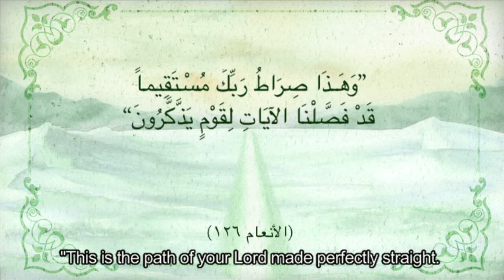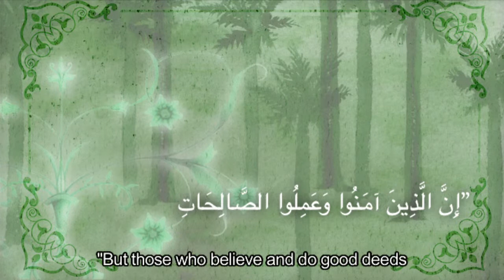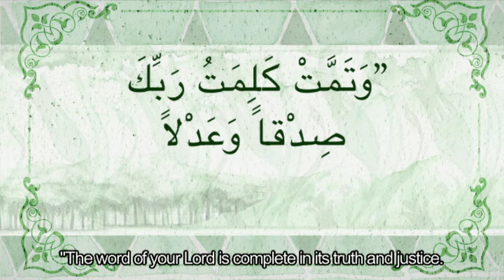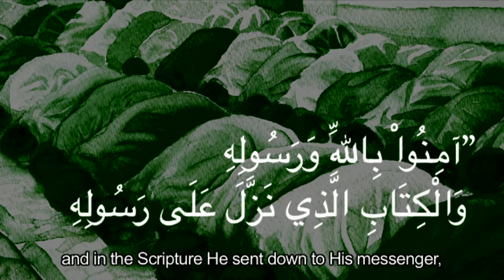2 - محمد & الكتب السماوية | اللهجة الأردنية والفلسطينية | Eng Sub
هل الإنجيل محرّف؟ ماذا يقول القرآن عن الإيمان بالإنجيل و عن الصراط المستقيم الى الله عزّ و جلّ.